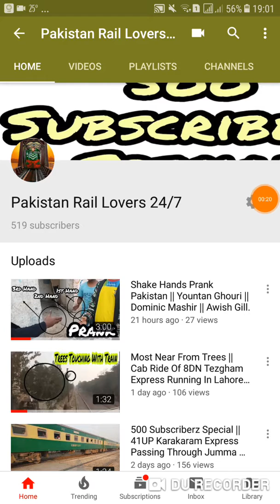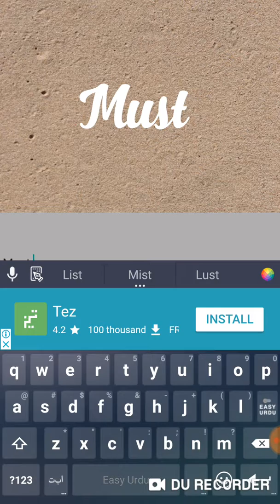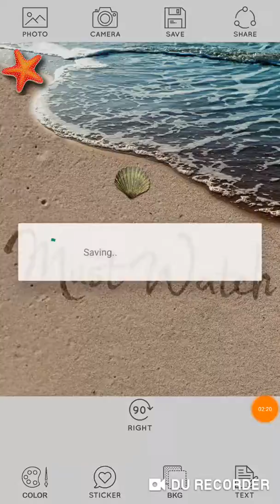How To Write Name On SeaSide Real App Amazing App 2019